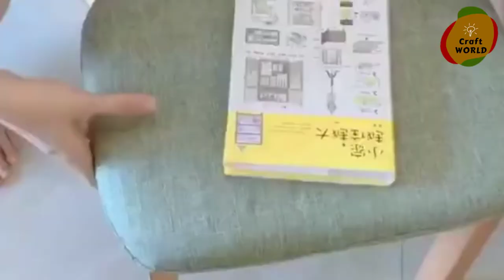Smart Utilities For Every Home #1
Smart Items , Utilities For Every Home ! #1

Smart Items , Here are some of the most beautiful DIY projects you can try for your self at home